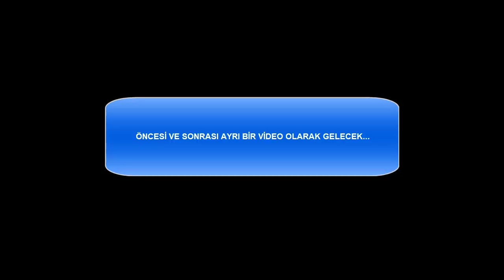Pokemon Direct - Sword & Shield - Reaksiyon Videosu - Ft.Limachu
Pokemon Sword & Shield hakkında yapılan 15 dakikalık Pokemon Direct programını Fatih ile birlikte sizler için izledik.

Pokemon Sword Shield Türkçe
Pokemon Sword Shield Direct Türkçe
Pokemon Direct Reaksiyon Videosu
Pokemon Direct Türkçe